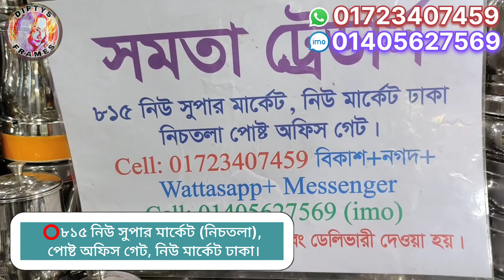থাই অ্যালুমিনিয়াম টিফিন, প্লেট, পানদানি, মগ, জগ | Thai Aluminum price in bd 2024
থাই এলোমনিয়ামের টিফিন, প্লেট, পানদানি, মগ, জগ | Thai Aluminum price in bd 2024 | Thai Aluminum